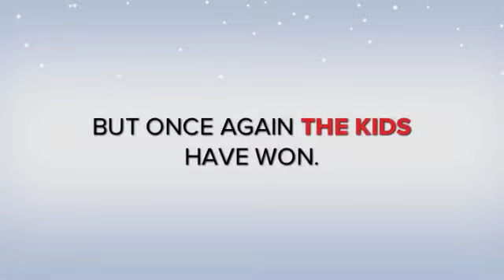Holiday Games! 2011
Guesstures 2011

Kids won again!